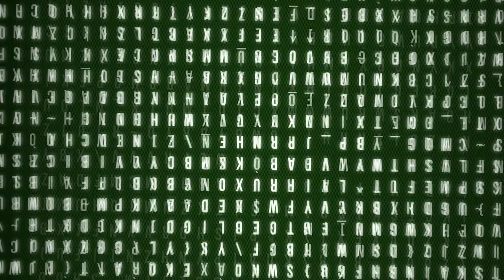Asian Radish Harvesting Modern Machine - Radish Processing Japan Agriculture Farm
The radish is an edible root vegetable of the Brassicaceae family that was domesticated in Europe in pre-Roman times. Radishes are grown and consumed throughout the world, being mostly eaten raw as a crunchy salad vegetable. They have numerous varieties, varying in size, flavor, color, and length of time they take to mature